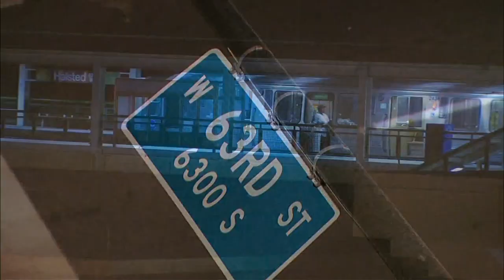The Professors - The Politics of Contraception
Contraception is not just a woman's issue.  It is not just a moral issue, or just a health issue, or just a lifestyle issue.  Since the USDA approved the combined oral contraceptive, more often known as "the pill" in 1960, the issue of contraception has had far reaching effects across economic, political and social lines.